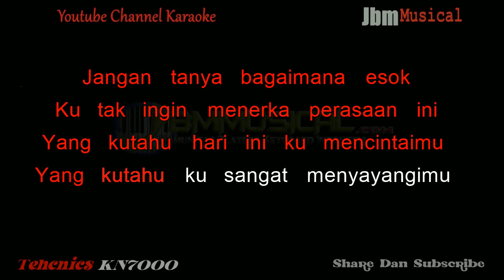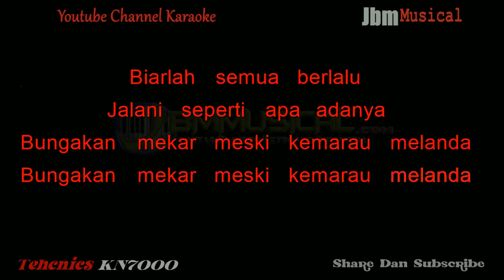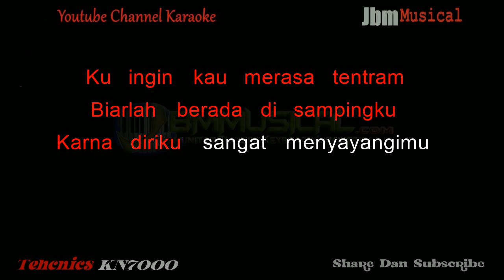ARIEF - SATU RASA CINTA VERSI REMIK ENAK ( NADA RENDAH PRIA ) || KARAOKE